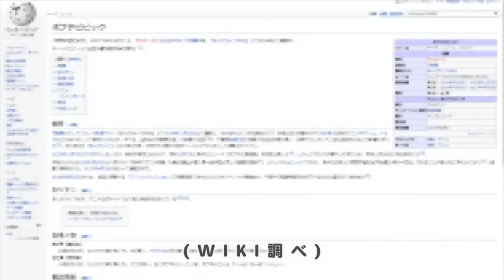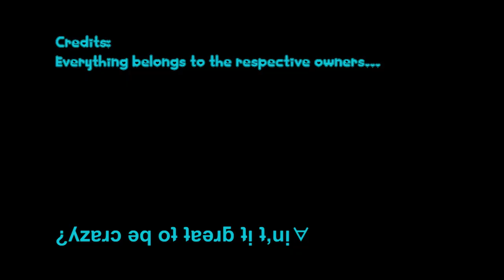Mattwo's Random Reviews - Colorful Star Girldrop Episode 1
Not my best quality review, not sure what happened to be honest.